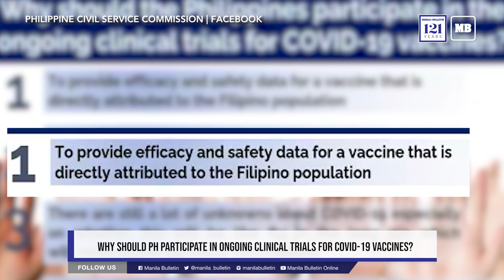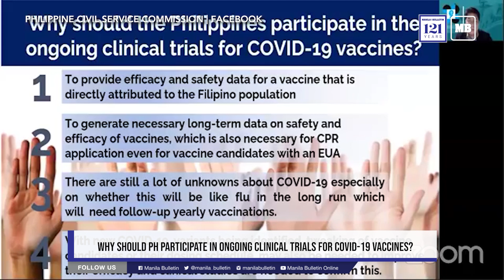Why should PH participate in ongoing clinical trials for COVID-19 vaccines?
With the emergence of new coronavirus disease (COVID-19) variants, the Department of Science and Technology – Philippine Council for Health Research and Development (DOST-PCHRD) described Wednesday, March 17, as “crucial” the Philippines’ participation in the ongoing clinical trials for coronavirus vaccines.